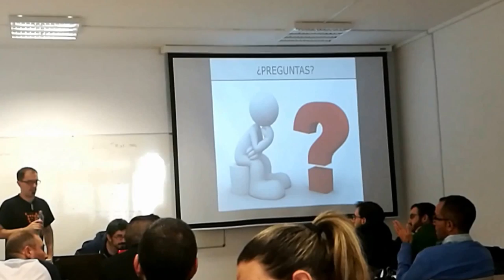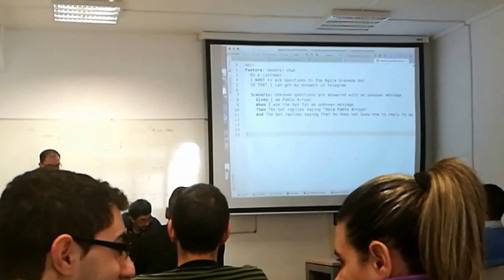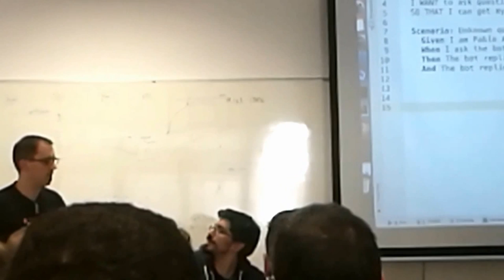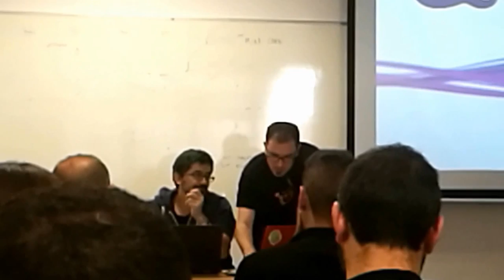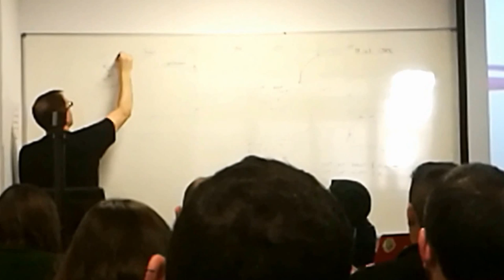Segundo turno de preguntas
También después de la charla de Pablo Arroyo "Software de Calidad", se realizó otro turno de preguntas para resolver dudas sobre cómo se debe desarrollar código hoy en día.